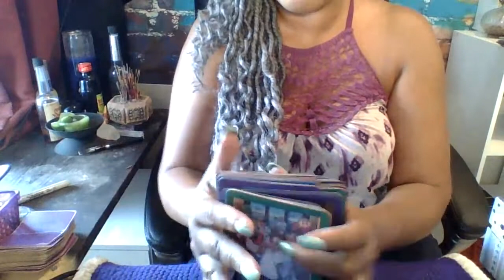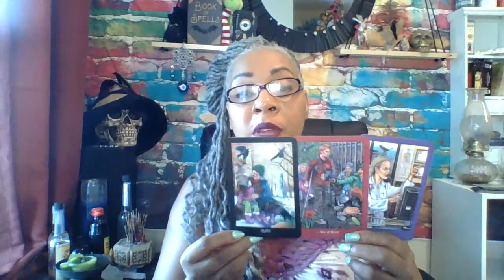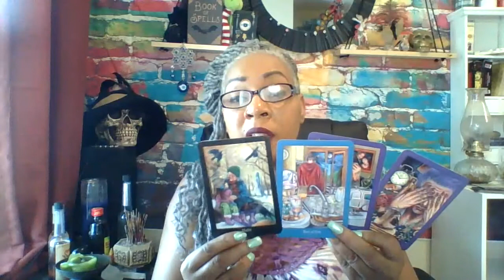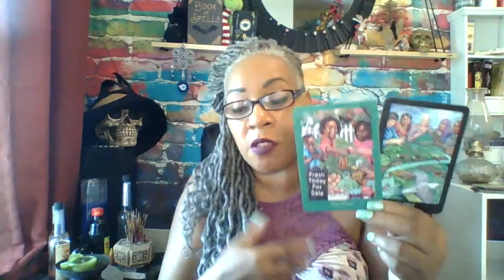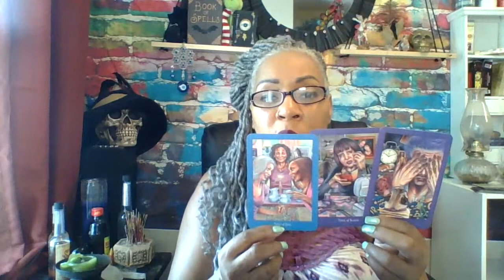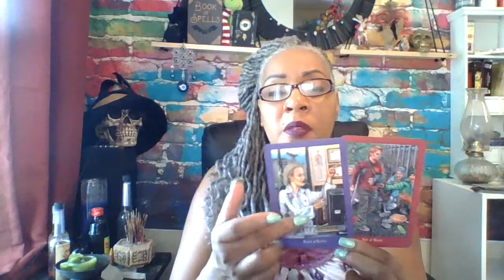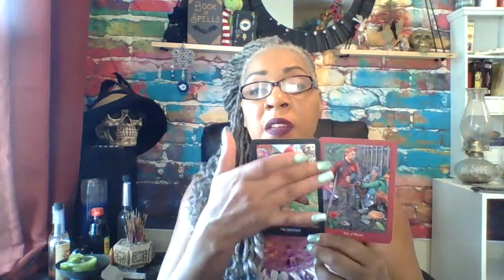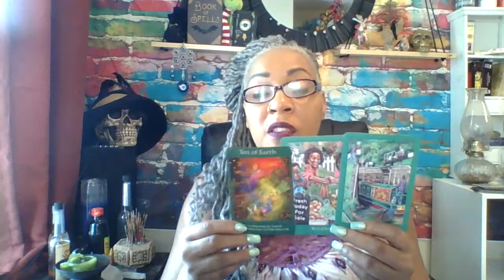Leo Sept Mo money, letting go and moving on, travel